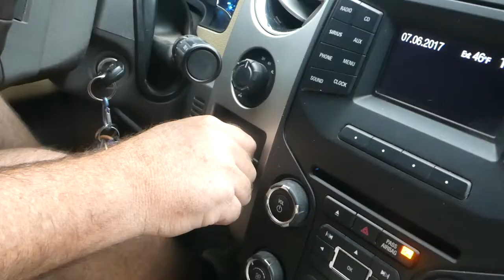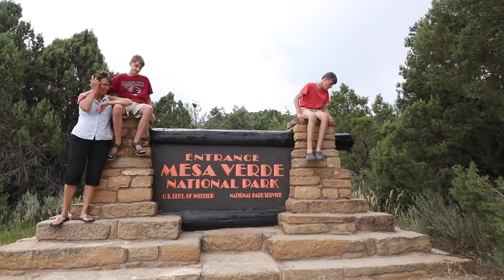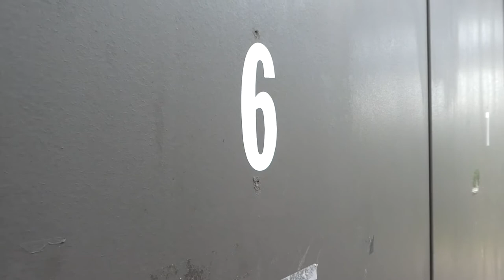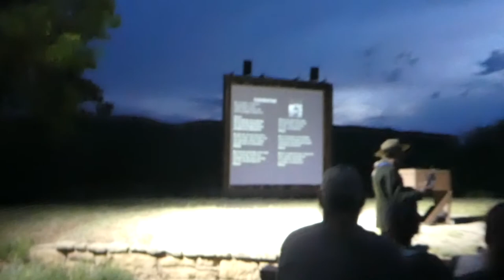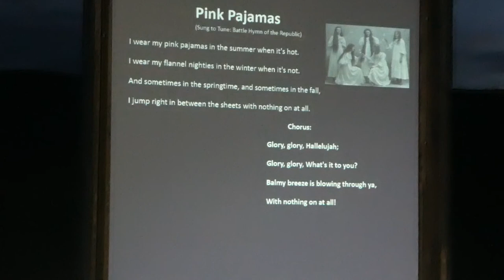RV Travel: Don't Poo in the Shower!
We left our beloved Silverton and headed west for Mesa Verde National Park!  We get setup at camp, bump into an old friend and sing Clementine.  Do you know all the words?